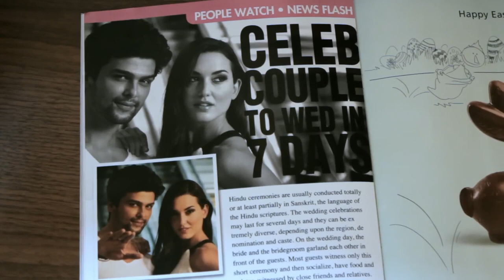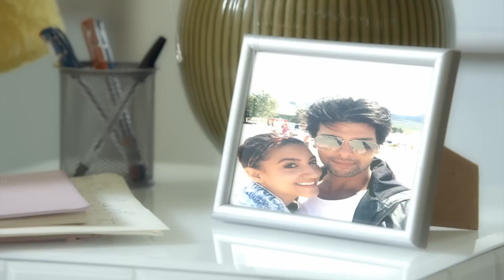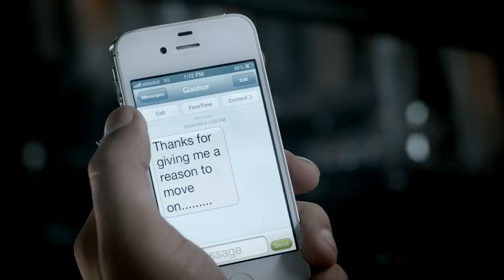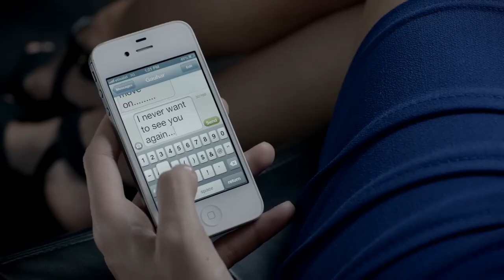Zaroori Tha | Rahat Fateh Ali Khan | New Sad Song | Sad Song 2023 | Heart Broken Love Story